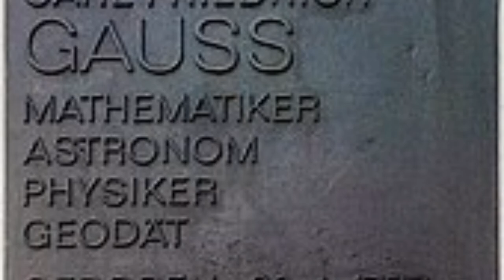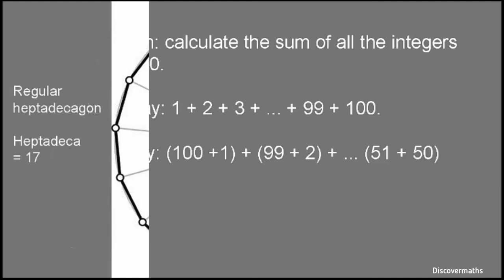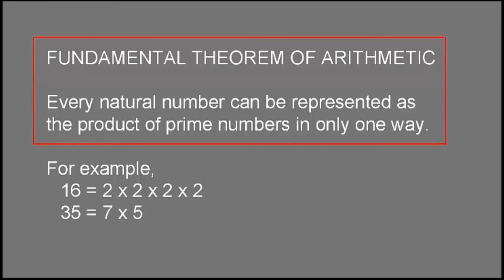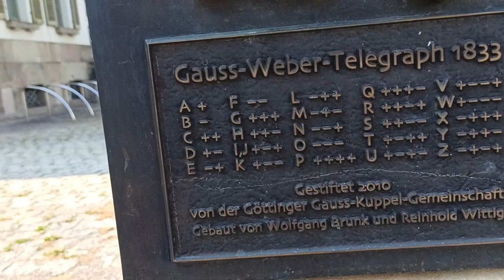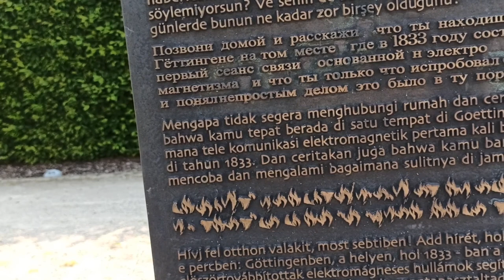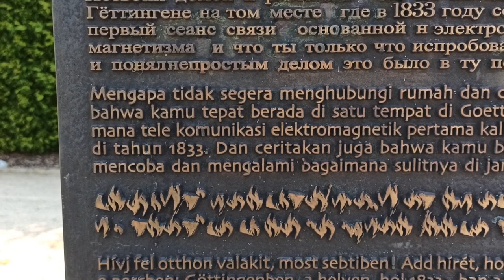Carl Friedrich Gauss | Penemu Telegraph Pertama didunia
Carl Friedrich Gauss was a German mathematician and physicist who made significant contributions to many fields in mathematics and science.
He was born on 30 April 1777 in Brunswick and death in Göttingen on 23 February 1855.

In his 1799 doctorate in absentia, A new proof of the theorem that every integral rational algebraic function of one variable can be resolved into real factors of the first or second degree, Gauss proved the fundamental theorem of algebra which states that every non-constant single-variable polynomial with complex coefficients has at least one complex root. Mathematicians including Jean le Rond d'Alembert had produced false proofs before him, and Gauss's dissertation contains a critique of d'Alembert's work. Ironically, by today's standard, Gauss's own attempt is not acceptable, owing to the implicit use of the Jordan curve theorem. However, he subsequently produced three other proofs, the last one in 1849 being generally rigorous. His attempts clarified the concept of complex numbers considerably along the way.